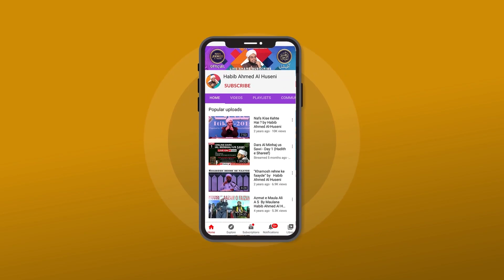Seerat un Nabi ﷺ Se Doori ke Nuqsanat Aur Hamari Zimmedari? | HABIB AHMED AL HUSENI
Seerat un Nabi ﷺ Se Doori ke Nuqsanat Aur Hamari Zimmedari?
By: HABIB AHMED AL HUSENI